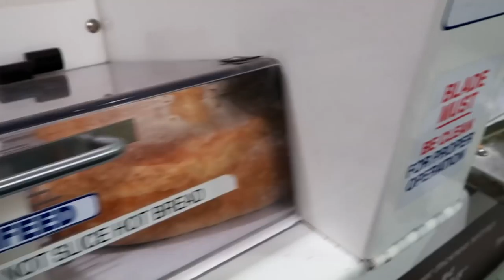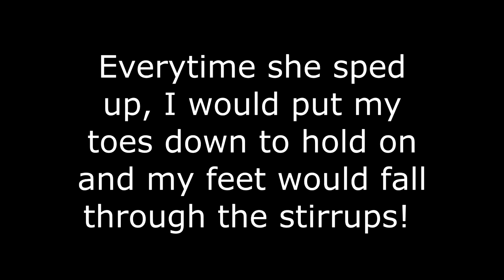RIDING ENGLISH AND ALMOST FALLING Day 032 (02/01/18)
RIDING ENGLISH AND ALMOST FALLING

5:32 Catch My Drift 5 - Anders Bothén
7:35 I Found You - Daxten
12:32 Gossip Talk 2 - Gavin Luke
16:42 I Found You - Daxten

DaybyDayVlogs
110 North Front Street - A3,
Suite #213
Belleville, Ontario, K8P 0A6
Canada